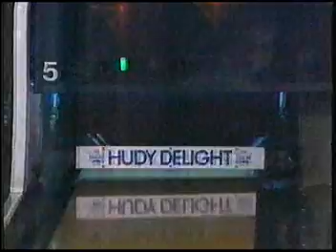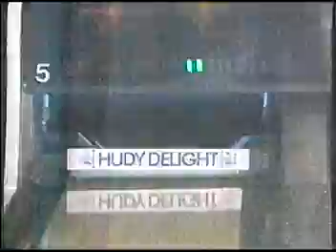Hudy Delight King Of TV Bowling Ron Bohnert Vs. Mike Whalin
A Classic Epic battle from two Cincinnati greats.  The Urethane Ebonite Turbo was the ball of choice for both Lefties.  Whalin Opens early but battles back for a shot to tie the game in the tenth.  A great vintage match up!